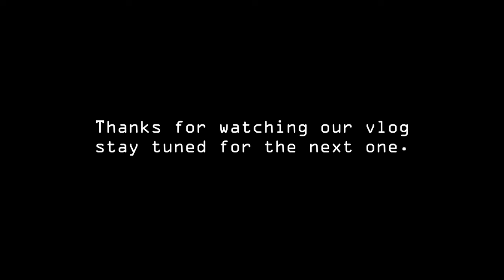A DAY IN COORG | KRISHNA MUKHERJEE | CHIRAG BATLIWALA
🌟 In today's vlog, join us as we dive into Day 2 of our magical journey in the heart of Coorg. If you thought Day 1 was exhilarating, just wait until you see what we had in store for today!

Closing Time by Tokyo Music Walker